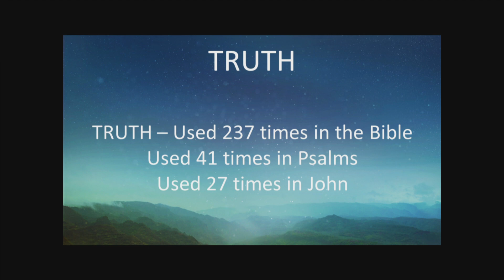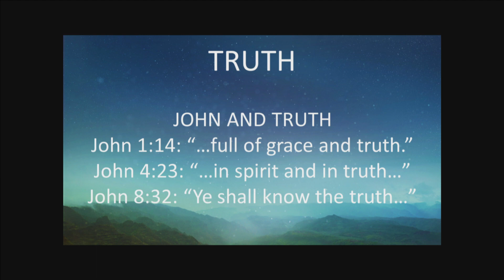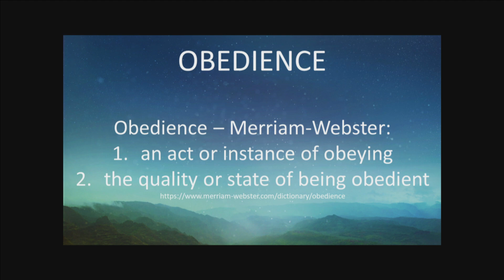You Can Go To Heaven - Jonathan Burns (Sun AM July 28, 2019)